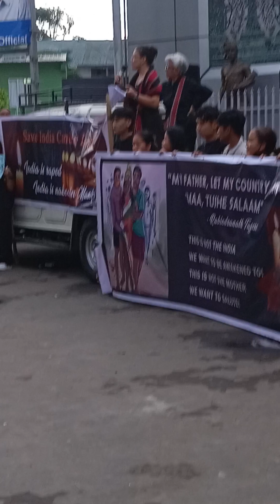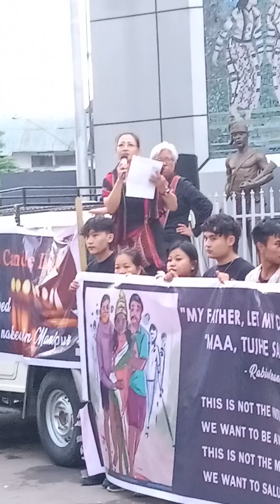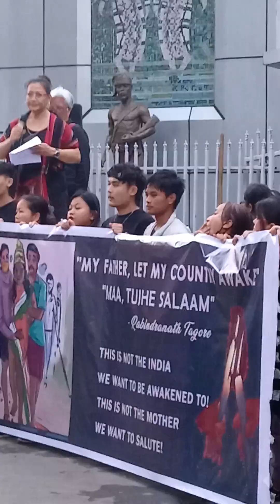22 July 2023